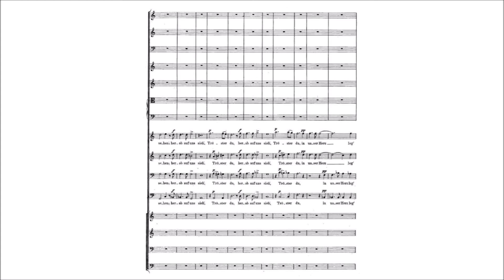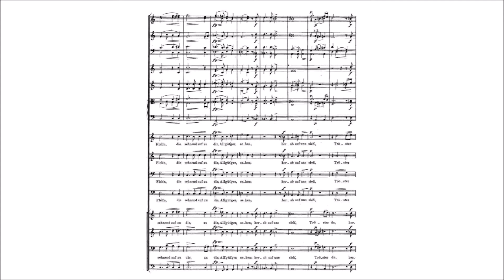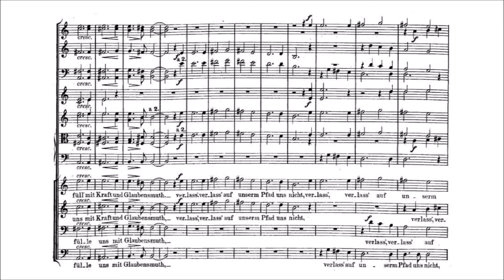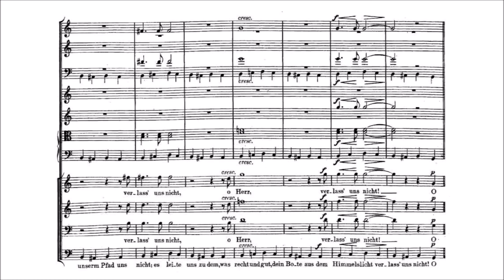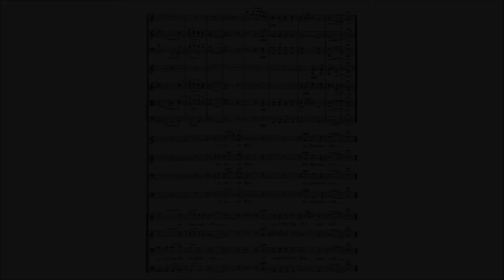Franz Schubert – Hymnus an den heiligen Geist, D.948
Hymnus an den heiligen Geist, D.948 (1828)